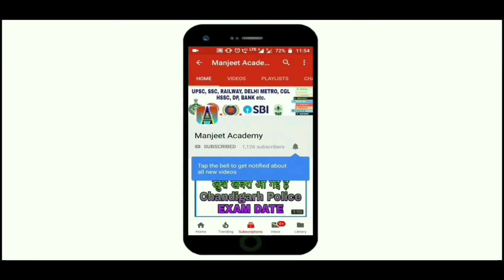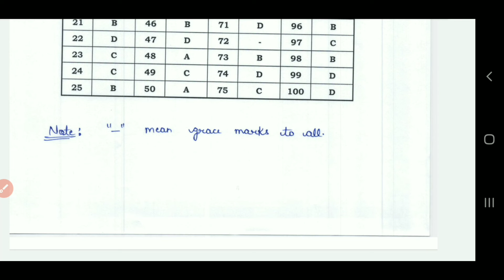Haryana Police Bharti New Notice 2022 | HSSC New Notice 2022 | HSSC New Update Today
Dosto Aaj ki Video Me Maine Hssc New Update Aaya hai Uske Bare Me Bataya Hai Ummeed Hai Aapko Video Pasand Aayegi